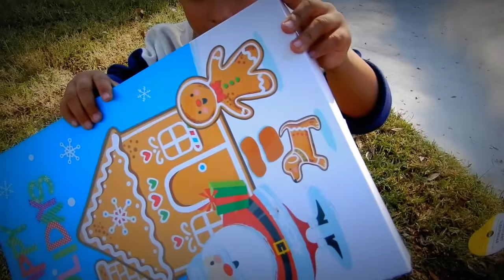Piñata en la iglesia y actividad de navidad en clases..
hola! chicos por aca les dejamos oto video acerca de la ctividad que tuvimos el 24 de diciembre y en nuestra escuela esperamos sea de su agrado..